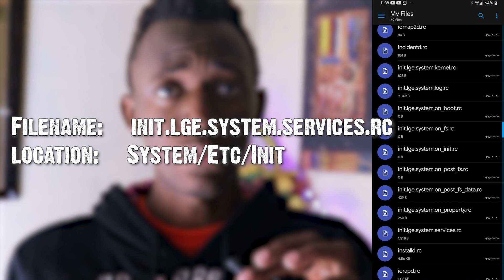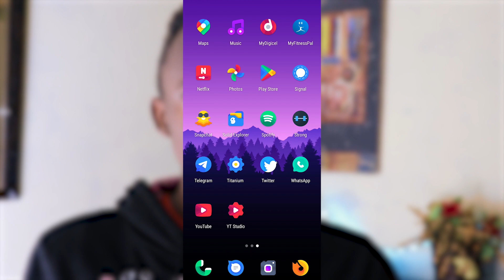LG G7 - Disable RCTD (basically it slows down your phone)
[ LG G7 root magisk ]RCTD is LG's Root Checking Tool triggered when the bootloader is unlocked as well as when BusyBox is installed, and is known to drastically affect the performance of the device after root. This is primarily seen in the V30 forums, but the XDA member called @yeedatoy assume it affects the performance of the G7 as well, so he managed to remove it.

Or use this code on the stock dialer:  *# 546368#*710#